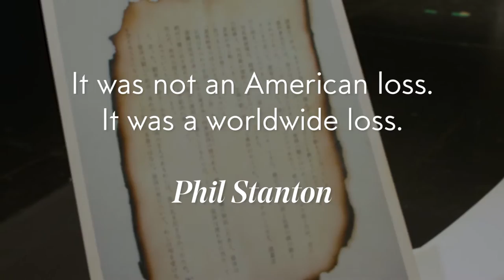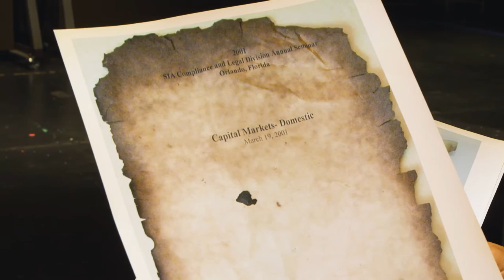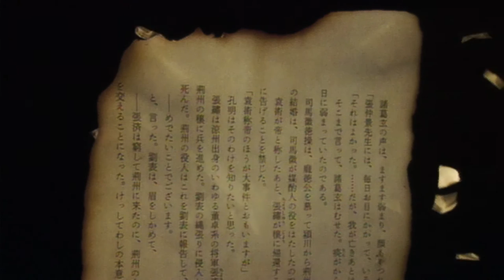National September 11 Memorial & Museum: Rendering the Unthinkable - Artist: Blue Man Group